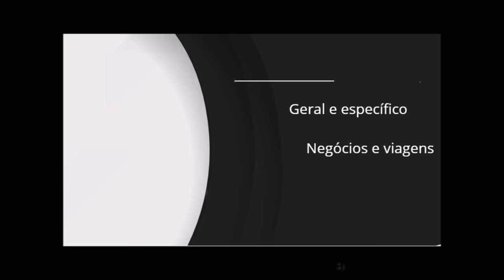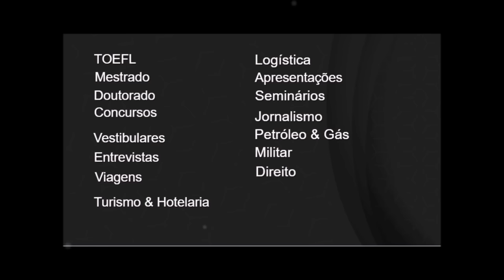Aulas de inglês: Assinatura GRÁTIS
✅Inglês geral & específico  ✅Inglês para negócios & viagens  ✅Inglês acadêmico & profissional

Tenha confiança para se comunicar e acessar uma vida inteira de experiências e oportunidades enriquecedoras. Traga a precisão, qualidade e conveniência de nossos cursos para sua organização.

Treinamentos individuais ou em pequenos grupos, com agendamentos pré-fixados ou flexíveis em local e horário preferencial. Disponível em todos os níveis e especialidades. Tenha aprendizado de inglês agradável, eficaz e gratificante.

🔘Dinâmico e intensivo.
🔘Ideal para todos que precisam melhorar a comunicação no trabalho.
🔘Perfeito para os alunos se desenvolverem profissionalmente e usar inglês com maior eficiência.
🔘Pode ser concluído em poucas semanas.
🔘Pode incluir amigos no curso otimizando o investimento.
🔘Pode ser implantado em sua empresa com presença do instrutor, hibrido ou online.

Níveis
Pré-iniciante L0A
Iniciante L01
Pré-intermediário L02
Intermediário L03
Pós-intermediário L04
Pré-avançado L05
Avançado L06
Pós-avançado L07